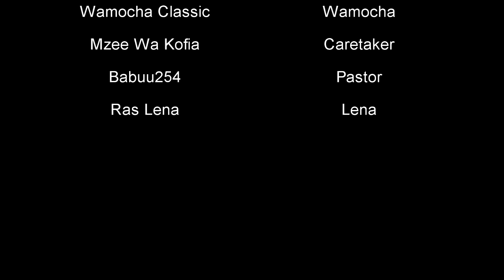Wamocha Amepata One Bedroom - Caretaker Season 1 Episode 2 (Ft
Wamocha Finally Relocates To The Yet To Be Dramatic Plot.